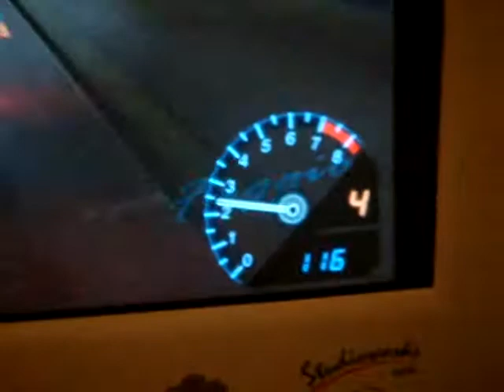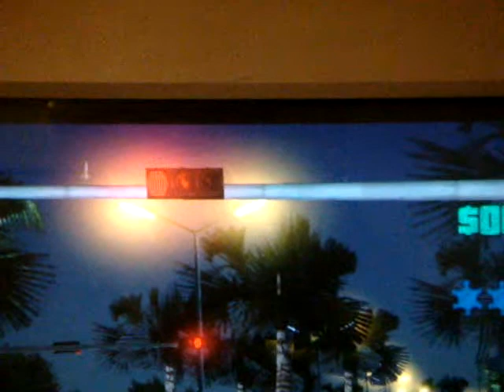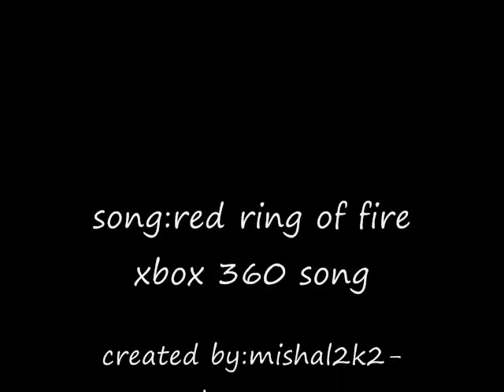grand theft auto vice city(1)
i played on pc